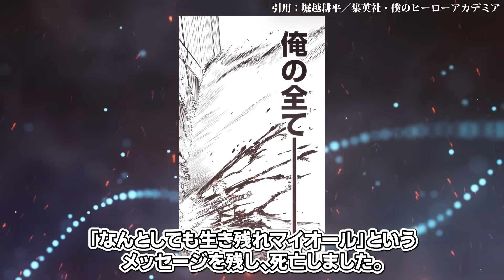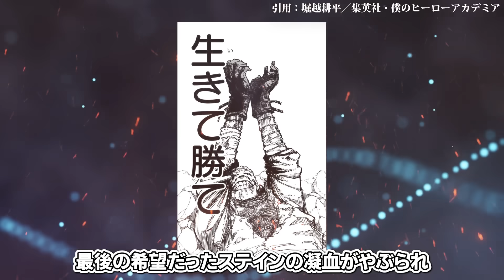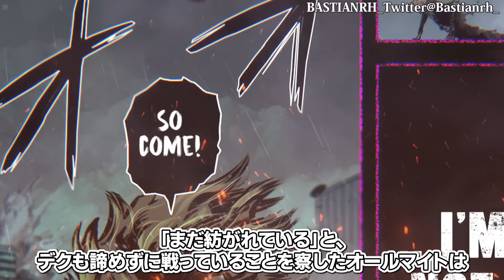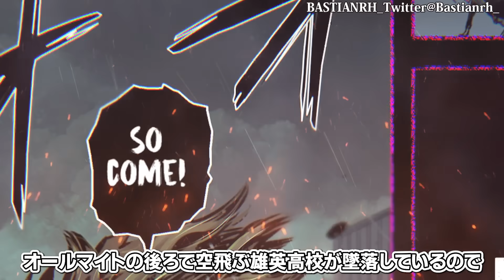【ヒロアカ最新401話】ステインさん、重すぎる愛の告白をするも盛大に散る…オールマイト次週死亡確定か？※ネタバレあり